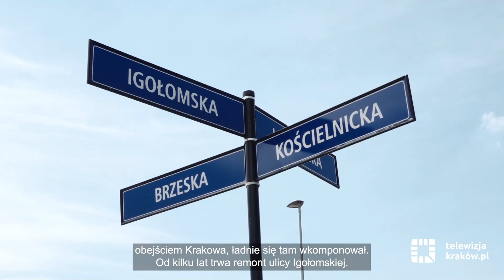Ulica Igołomska - trochę historii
Motologia - Piotr Sławeta.
O ulicy Igołomskiej powiedziano już wiele, szczególnie z powodu przedłużających się prac budowlanych. Kolejny termin zakończenia remontu to listopad 2022 roku. A jaka jest historia tej trasy prowadzącej na wschód?